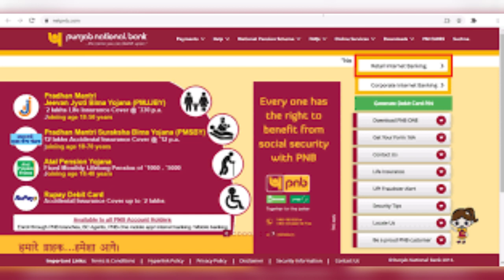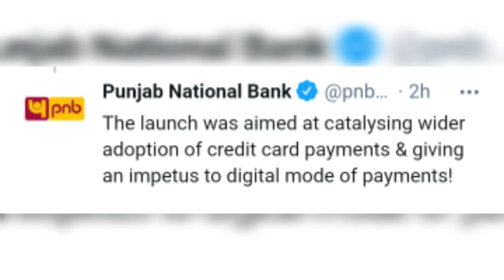PNB Video Kyc || Punjab National Bank Online Account Opening Video KYC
PNB Online Saving account With Video Kyc | PNB New Update | PNB Launched Online Video Kyc Facility

 PNB Launched Online Video Kyc Facility For Online Saving Account Open. Punjab National Bank Online Saving account With Video Kyc. Pnb video kyc || Pnb Zero Balance Account Open Online

Punjab National Bank New Update || Pnb @easy

punjab national bank atm pin generate punjab national bank app
pnb account open online apply
 pnb account open online
PNB saving account open online
PNB video kyc